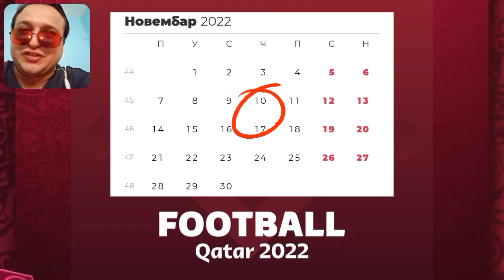OMG!!!KADA DOLAZI NOVI BRUTALNI EVENT WOLD CUP MOD KATAR 22😱KAKO IZGLEDAJU KARTICE!!!!SVE DETALJNO?!